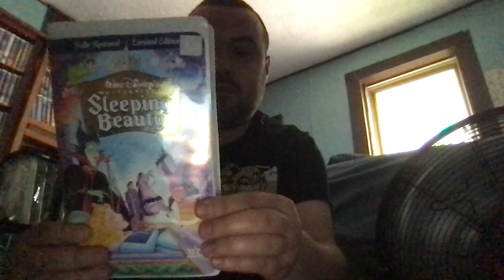Rewinding VHS Tape #277